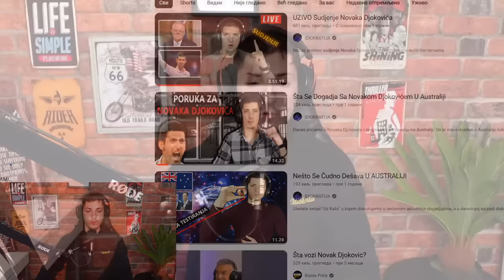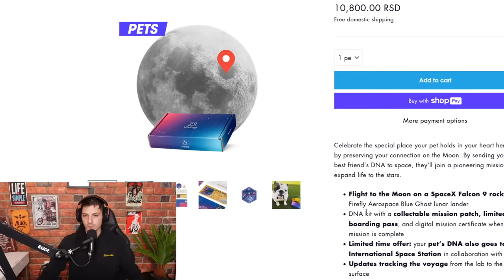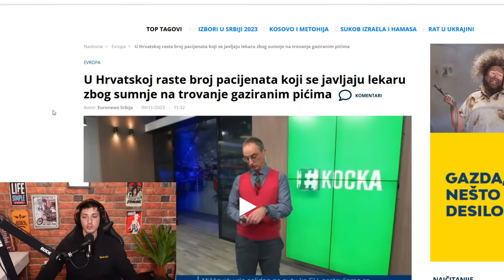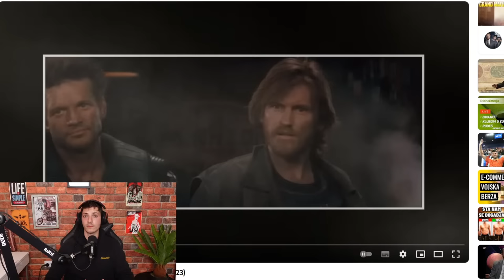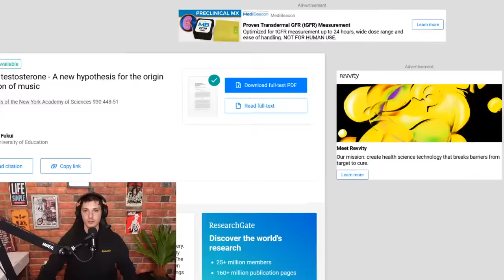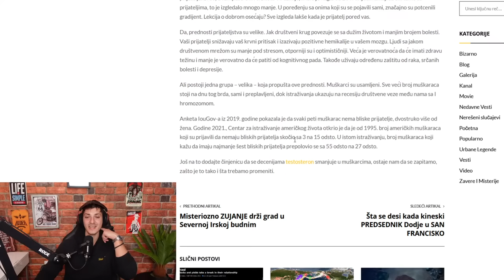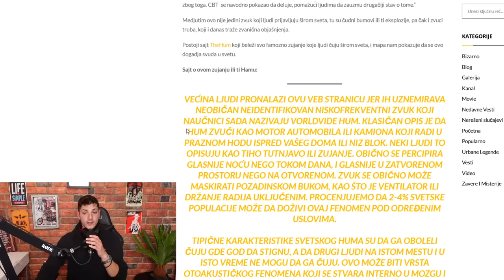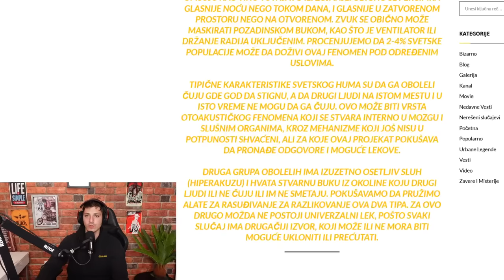Nešto Se ČUDNO Dogadja Sa Nama (2023)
Nastavljamo da serijalom "uz kafu" diskutujemo o nedavnim čudnim dogadjajima.